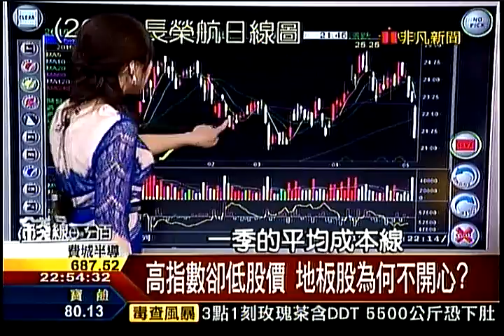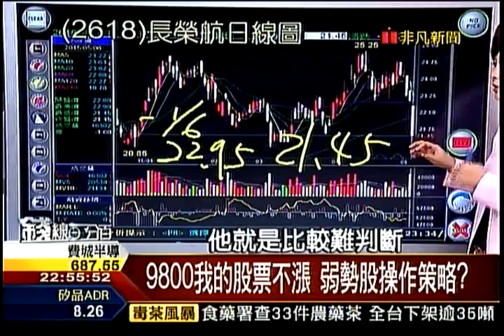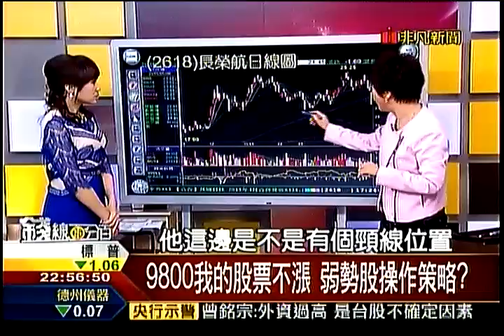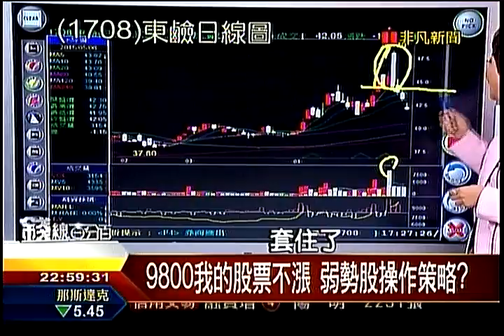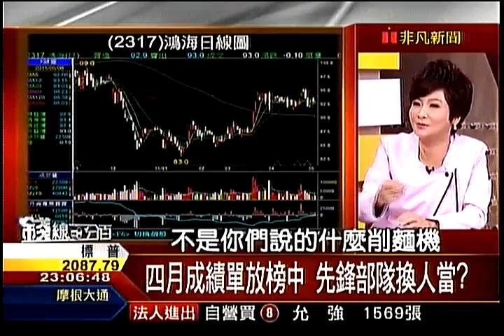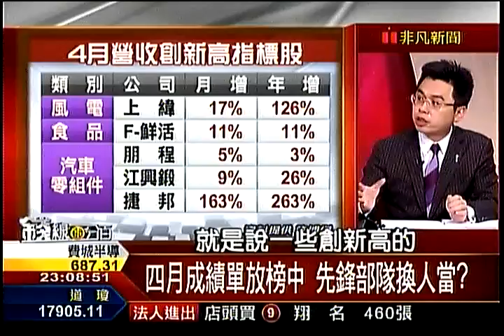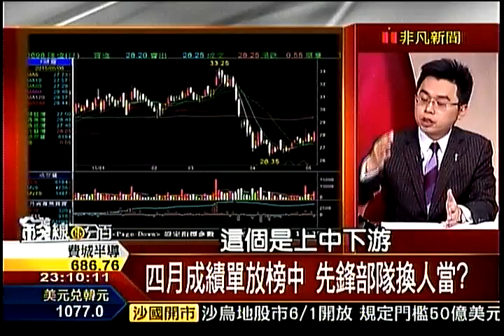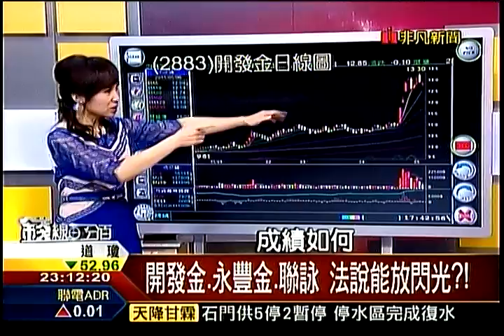錢線百分百4 20150506